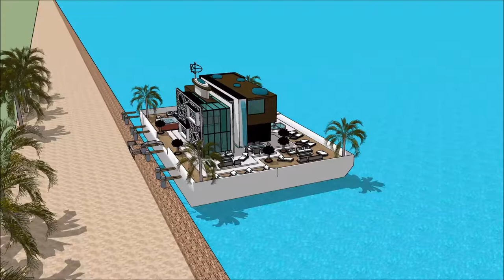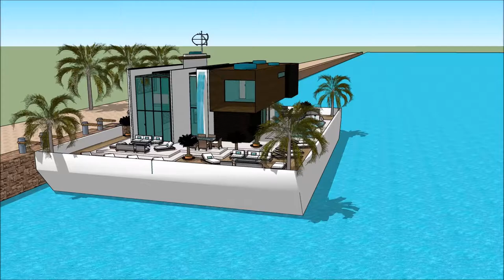വീട് പ്ലാൻ മോഡൽ ഡിസൈന് KERALA INDIA 2018 സ്കെച്ച്അപ്പ് വാസ്തുവിദ്യയുടെ വില്ല വാസ്തുശില്പി with aqu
The floating house villa houseboatzania launching an innovative high-end luxury yacht floating house villa mansion home design potentially as a display of exhibition of the വീട് പ്ലാൻ മോഡൽ ഡിസൈന് KERALA INDIA 2018 സ്കെച്ച്അപ്പ് വാസ്തുവിദ്യയുടെ വില്ല വാസ്തുശില്പി   with aqu.

The collection of the Floating house villa houseboatzania concept of വീട് പ്ലാൻ മോഡൽ ഡിസൈന് KERALA INDIA 2018 സ്കെച്ച്അപ്പ് വാസ്തുവിദ്യയുടെ വില്ല വാസ്തുശില്പി   with aqu consists of high luxury and architectural art pieces in minimalism combined with living on the waterfront of the harbour.

The floating house villa mansion yacht design has the basis to sustain living with high standards and contemporary structural design വീട് പ്ലാൻ മോഡൽ ഡിസൈന് KERALA INDIA 2018 സ്കെച്ച്അപ്പ് വാസ്തുവിദ്യയുടെ വില്ല വാസ്തുശില്പി   with aqu with numerous of prospects for excessive living and celebrating the desire of life worldwide: